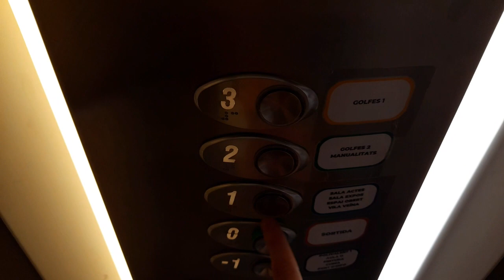EL CC TORRE LLOBETA és REFUGI CLIMÀTIC aquest Estiu 2023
Per a l’estiu de 202​3​​, a Barcelona hi ha més de 200 espais amb les següents característiques:

- S’activen durant la fase preventiva per onada de calor, que va del 15 juny fins al 15 setembre 🗓️

- Són espais que proporcionen confort tèrmic a la població, mentre mantenen els seus usos i funcionalitats 🌬️

- Poden ser interiors (temperatura de 26 graus) o exteriors (parcs i jardins amb presència elevada de verd urbà i fonts d’aigua) 🏡

- Adreçats​, sobretot, ​a les persones vulnerables a la calor (nadons, gent gran, persones amb malalties cròniques, etc), sempre i quan no requereixin atenció mèdica 🥵

- Tenen una bona accessibilitat, proporcionen àrees de descans (cadires), aigua i són segurs 🚰

- Estan degudament senyalitzats 📍

El Centre Cívic Torre Llobeta ha estat habilitat com a Refugi climàtic per això hem preparat un espai on trobareu premsa, llibres, jocs, aigua i aire condicionat 📖🎲💧🧊

🕔 HORARI:

➡️ Juliol:
- De dilluns a divendres de 09:30 h a 14:30 h i de 16:00 h a 21 h
- Dissabtes matí de 10:00 a 14 h i de 16:00 a 21 h

➡️ Agost
De dilluns a divendres de 1​7​ a 21 h